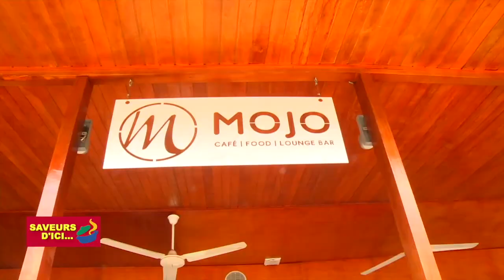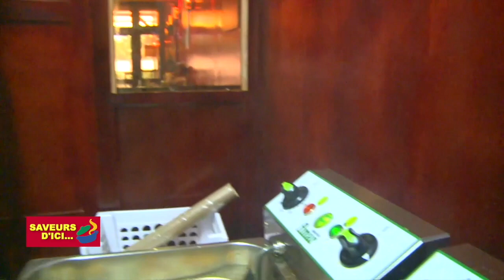Saveurs D'Ici n°11: Le Nkoulou aux crevettes et à la bécune ( revisité)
Retour chez le Chef Raphael N'NANG pour la préparation du Nkoulou cette fois-ci aux crevettes et à la bécune.